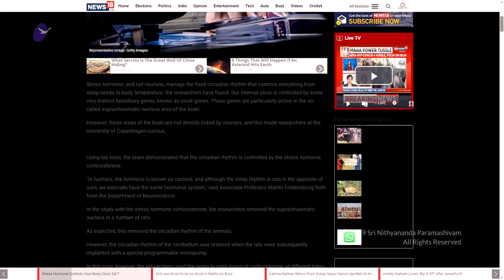Tune Your Biological Clock Towards the Higher Time Zones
If your biological clock falls into the tune, becomes absolute stress free you start raising to the higher spaces vertical time zones. In deep samadhi always two and half days become, I should say two full days and the third day like to sunrise to sunset, the half-a-day, half-a-day does not mean in the night, it is like sunrise to sunset, I should say 3 sunrise to sunset and 2 night, that only is my 2 and half day, that’s what I say 2 and half days, 2 nights and 3 sunrise to sunset, that becomes my one day whenever I am in absolute Nirvikalpa Samadhi, like a Kailasa space like, for example, if I am eating once a day now and I am in absolute Kailasa’s space and samadhi, only once in two and half days I feel like eating. So understand making yourself stress free makes you live long, mainly your internal organs, understand, if you become stress free your internal organs come to a unique internal conscious completion with your intra-organs. See when I use the word internal organ, I mean lungs, heart, brain, kidney, liver, intestine all this I call it internal organ, intra-organ means anahata chakra, vaak shakti, ananda gandha, manipuraka chakra, sahasrara chakra, third eye, the ajna  chakra, all this I call it as intra-organ. Internal organ and intra-organ getting them aligned in a stress free way is the most beautiful life, any other lifestyle is torturous, understand.